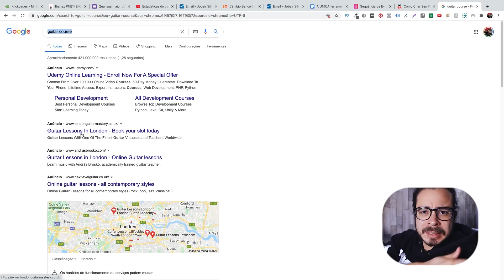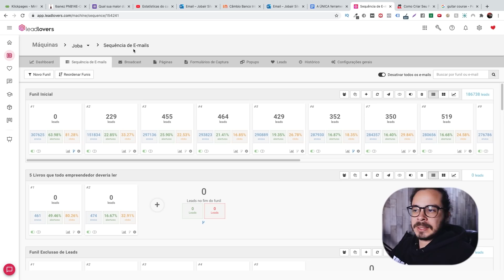A ÚNICA ferramenta que usei p/ me tornar um Afiliado Profissional!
Hoje vou mostrar a única ferramenta "obrigatória" que uso e que mudou completamente meu jogo no Marketing Digital (saí de afiliado iniciante para profissional) ❤️ Meu Curso Grátis

No vídeo de hoje eu vou te mostrar a única ferramenta que eu utilizei para sair de um simples afiliado iniciante para afiliado profissional (Vou te mostrar tudo)

Então se você quer vender como afiliado no Hotmart e ter sucesso nas suas vendas, já deixa o seu Like aqui abaixo e comenta o que achou também.

Depois de um tempo trabalhando como afiliado a gente acaba procurando formas de conseguir aumentar mais ainda o faturamento, porém...

Essa é uma das partes mais complicadas porque começa a aparecer um monte de gente indicando ferramenta que vai te ajudar nisso, naquilo etc...

Mas o que acontece, as vezes o simples é a melhor solução.

E eu descobri isso quando percebi que uma ÚNICA ferramenta me levou para outro patamar...

"Joba, que ferramenta é essa?"
"Joba, quero aprender a como fazer Marketing Digital, me conta logo"

Então caso queira saber qual foi essa ferramenta, você vai precisar assistir o vídeo (hahaha)

Porque além de começar no Marketing Digital, o importante é estar em constante evolução e usufruir da forma certa das ferramentas.

(Que foi exatamente o que eu fiz)

Caso você ainda não saiba o que é Marketing Digital, estratégias para conseguir vender como afiliado, como fazer Marketing Digital, enfim...

Aqui passo muitas dicas valiosas que é capaz de mudar totalmente o seu jogo.

Grande abraço,

IMPORTANTE

Joba